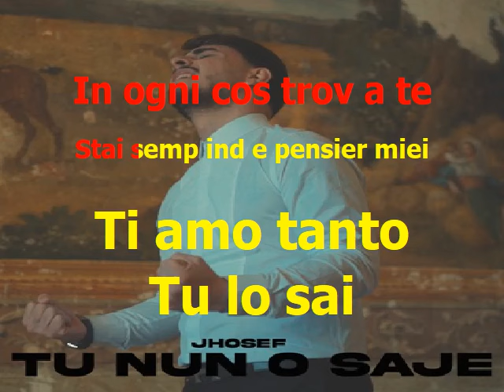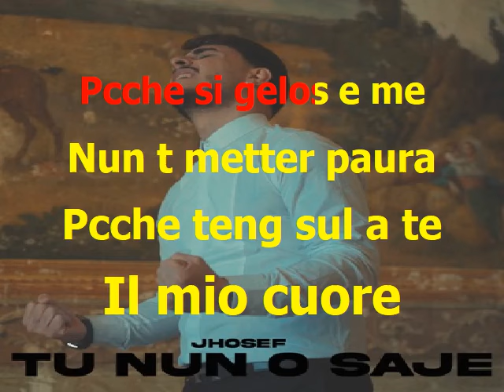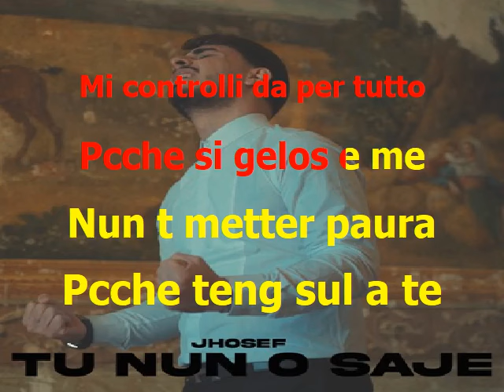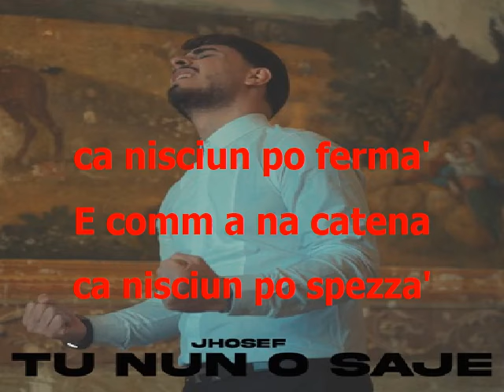Jhosef - Tu Nun O Saje KARAOKE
Base musicale solo a scopo di divertimento

e x chi ama cantare.

se vi piacciono queste basi aiutatemi a supportare il mio

lavoro...offritemi un caffe'e grazie a chi contribuira'